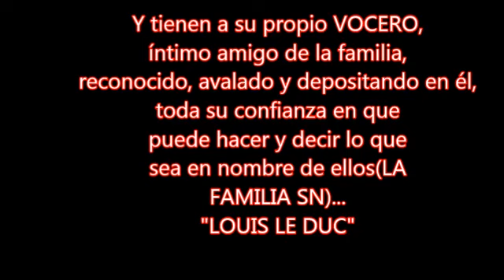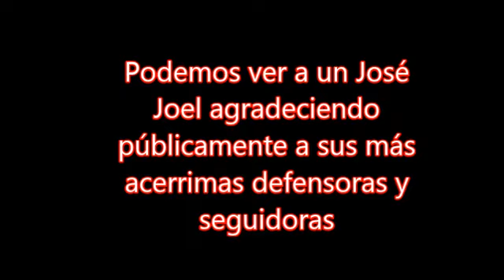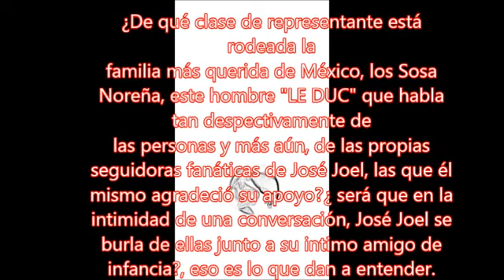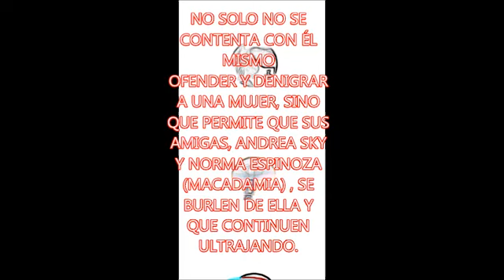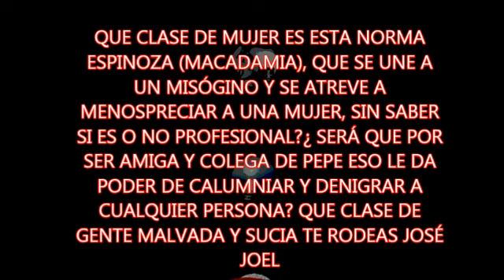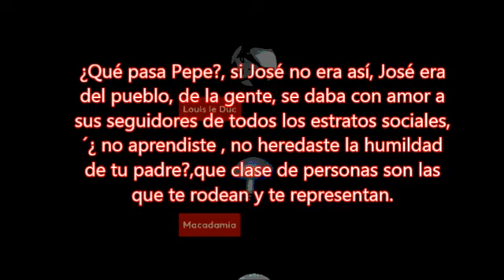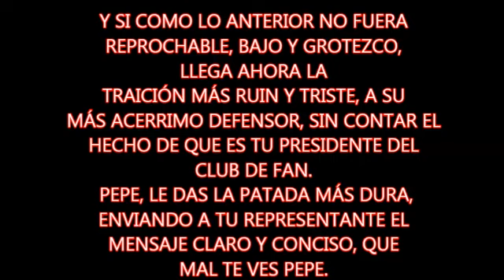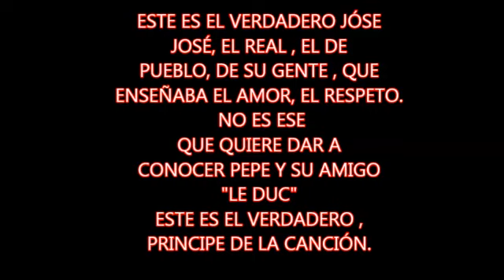DELITOS FLAGRANTE, QUEBRANTAMIENTO DE LA CONSTITUCIÓN MÉXICANA ART 1,2, ETC, CONTRA MANUEL JOSÉ.